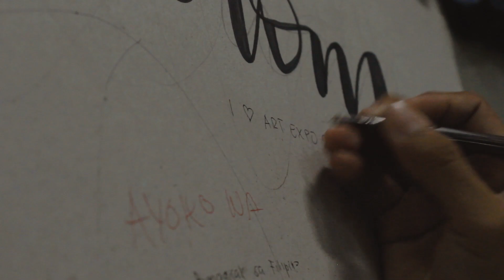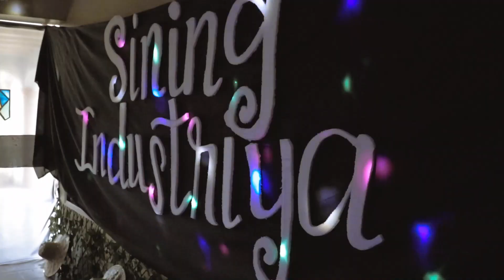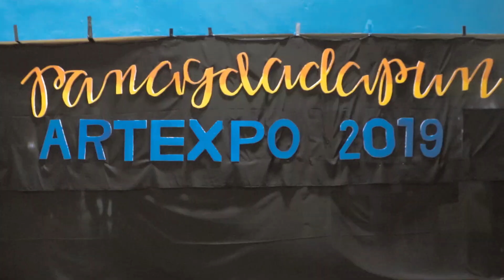ART EXPO 2020